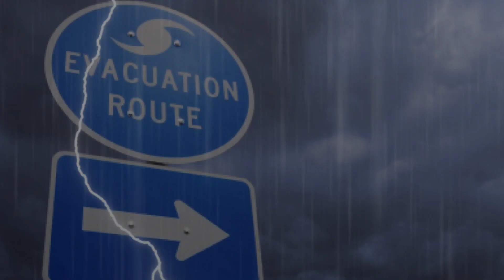de TYPHOON THC2 Short film (Team United.)